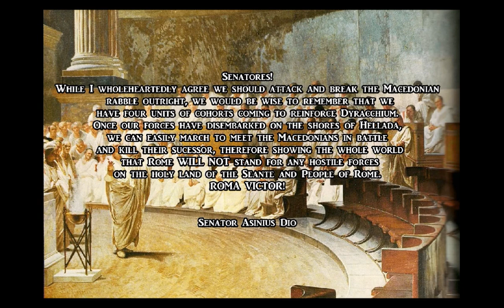Let's Play: Interactive Roma Surrectum 2. Episode 15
While Macedon waits, and Genoa Starves, Roma builds.